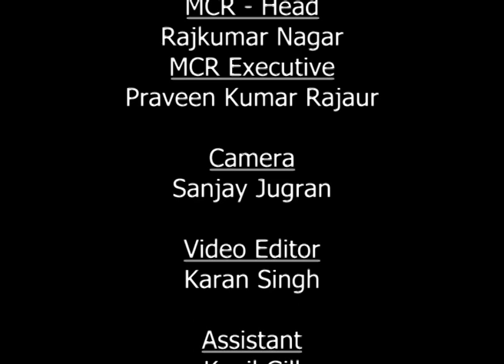Subharti Diary- Ep.05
@SubhartiUni @SubhartiTv @SubhartiMassComm A talk with Dr. Anjali Khare, Prof. & Head, Department of Pathology, SVSU Meerut.